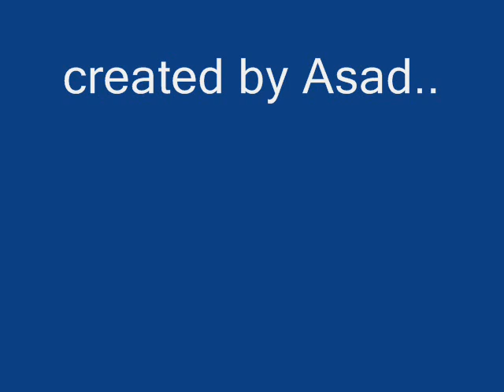Ring my bells by Asad.wmv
Goood